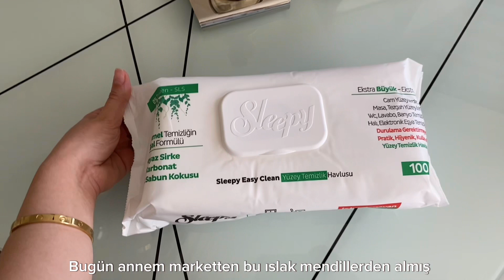VLOG | Her şeyden biraz ✨, Sleepy Yüzey Mendili Denedik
Eğer ki videomu beğendiyseniz beğen tuşuna basabilir ve bir sonraki videolarımıda görmek isterseniz takip edebilirsiniz. ✨🫶🏻
Kendinize çok çok iyi bakınn. Hoşçakalınn! 🌸🩷